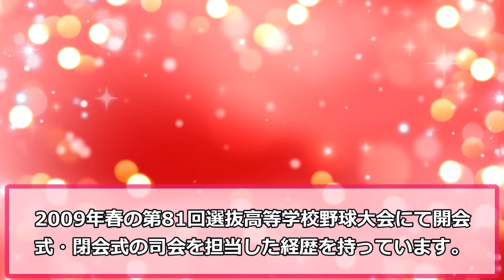NHK ぶっちぎり 美人な女子アナウンサー ランキングTOP10 【めざましテレビ】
TBS ぶっちぎり 美人な女子アナウンサーランキングTOP10 【めざましテレビ】

フジテレビ ぶっちぎり美人な女子アナウンサーランキングTOP10（5位～1位）【24時間テレビ】

フジテレビ ぶっちぎり美人な女子アナウンサーランキングTOP10（10位～6位）【24時間テレビ】

人気女子アナ が本番中の強風で魅せる 恥ずかしすぎる ハプニング４選【めざましテレビ】

人気女子アナが 生放送で魅せた極上ハプニング映像 4選【24時間テレビ】【めざましテレビ】

NHK女子アナ の皆さん
和久田麻由子
鈴木奈穂子
杉浦友紀
井上あさひ
林田理沙
桑子真帆
上原光紀
副島萌生
浅田春奈
大谷舞風